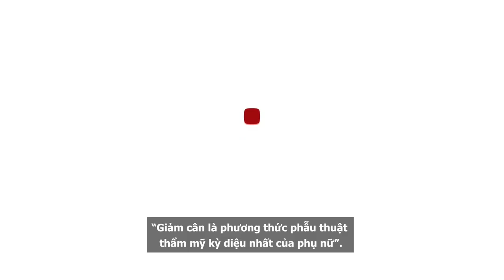Yang Soobin - Nữ Youtuber "thánh ăn" Hàn Quốc giảm 55kg/năm khiến netizen choáng nặng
Yang Soobin là một nữ Youtuber người Hàn Quốc cực kỳ nổi tiếng trên mạng xã hội và được mọi người yêu mến đặt biệt danh là “Thánh ăn”. Cô thu hút đông đảo người hâm mộ từ các video ăn uống trên kênh Youtube cá nhân của mình nhờ lối nói chuyện duyên dáng, thân thiện cũng như vẻ ngoài đáng yêu, mũm mĩm.